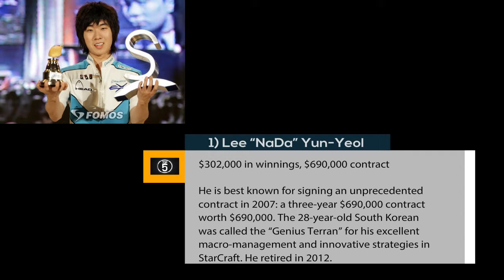5 Richest Gamers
Here are 5 Richest gamers in the world.